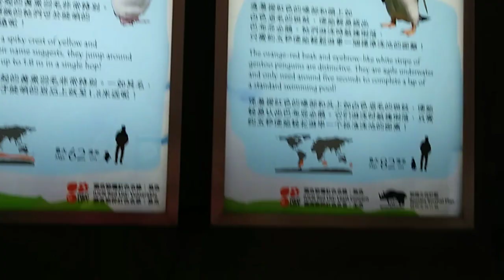PENGUINS IJAY OCEAN PARK TI HONGKONG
A day with the penguins..